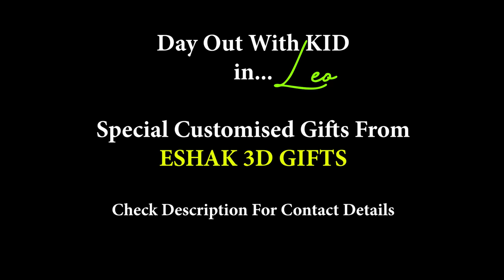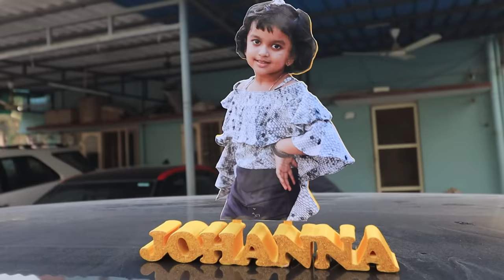Leo Day Out!🚗DAN JR Kids Squad🔥Went Wrong😥